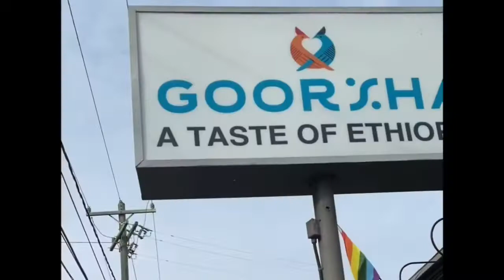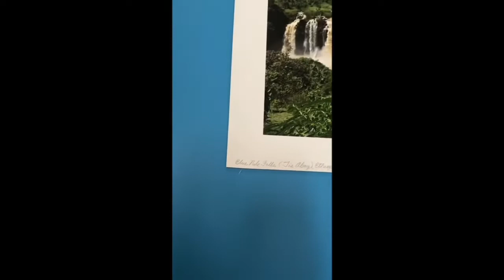OOTD/ Ethiopian 🇪🇹 food.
Hello everyone. I was in the mood for Ethiopian food today, but my daughter was not interested. She tried a little, but it was a no go as a meal. I always fill up so fast when I eat Ethiopian food but I love it.